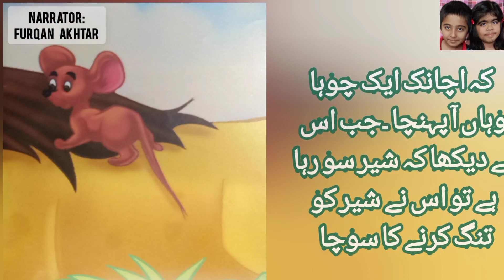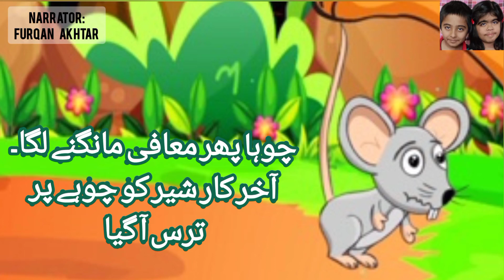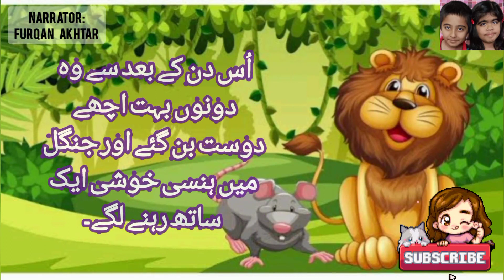شیر اور چوہا / lion and the mouse / Urdu moral story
an interesting story for young readers by Furqan Akhtar @Mystoryghar